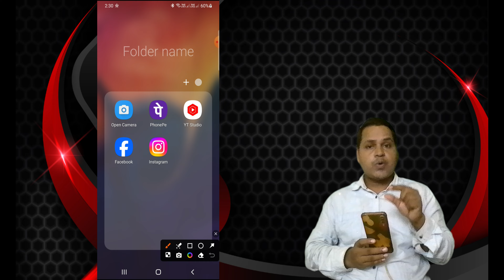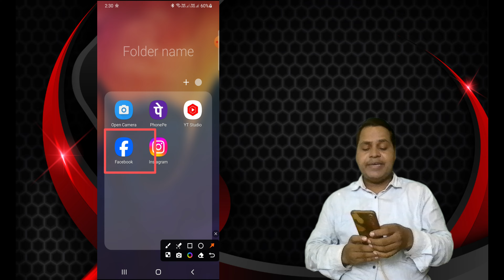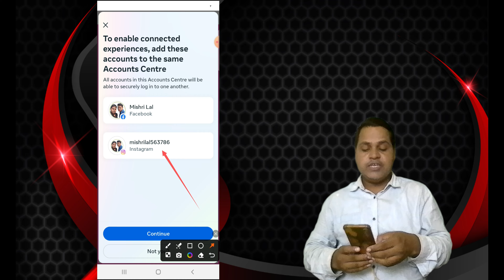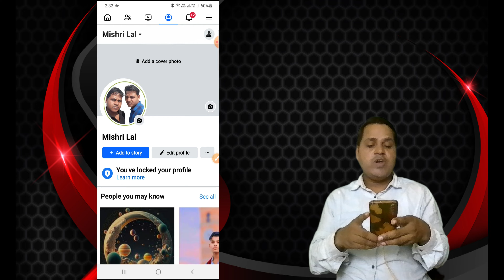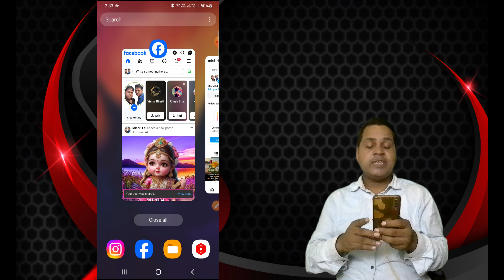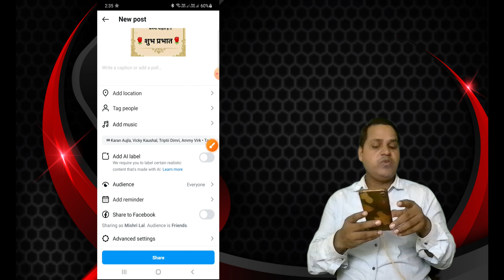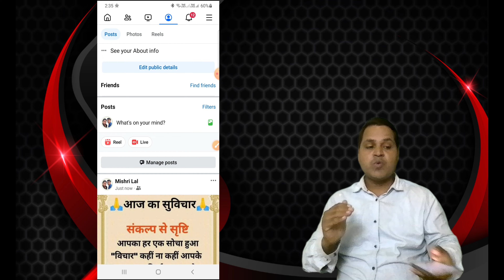(248)How to Link your Instagram and Facebook Accounts || instagram ko facebook se kaise connect kare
How to Link your Instagram and Facebook Accounts || instagram ko facebook se kaise connect kare
🚀🚀Dell G15-5520 Laptop

🤑💥💥 My Important software link For paid🌹🌹💥💥🤑
🚀🚀Filmora 13 video editing software for Window PC

🎯📖📕SOME MY COURSE PLAYLIST LINK 🌹🌹💥💥

💥💥Your Queries Solved 👇👇

instagram ko facebook se link kaise kare,
instagram ko facebook se kaise connect kare
instagram me facebook ko kaise add kare
how to link instagram account to facebook in hindi
how to link instagram to facebook in hindi
Mr. Indian Hacker
TechnoGamerz Mr. Indian Hacker